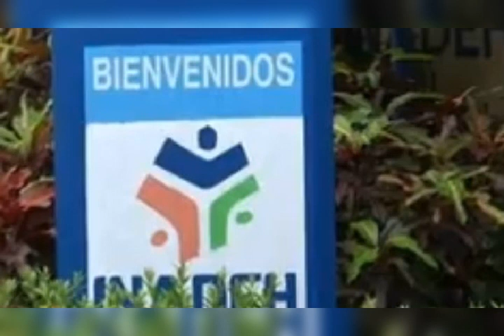video del inadeh twitter // inadeh video inadeh video de funcionarios update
World News HD, inadeh video twitter, video del inadeh panama, funcionarios, inadeh video de